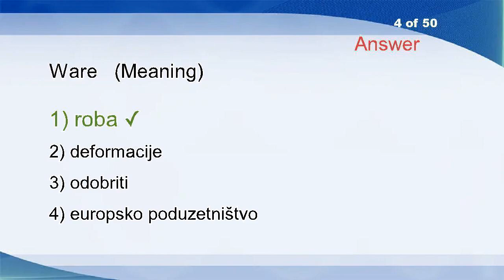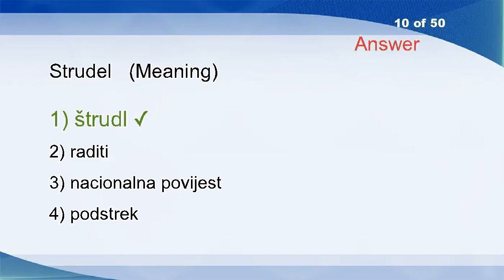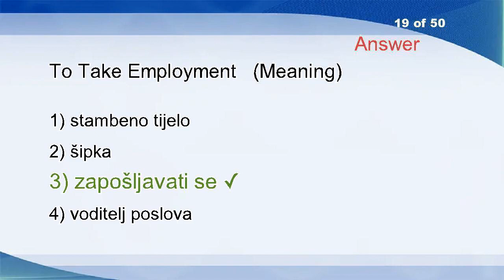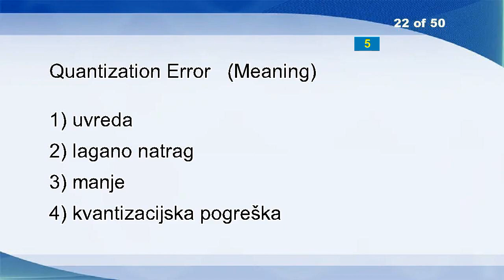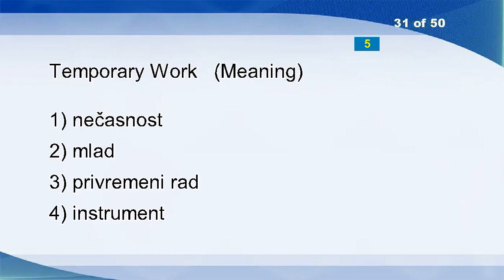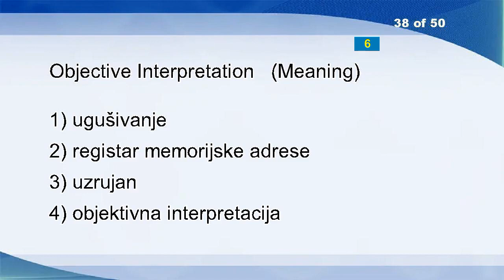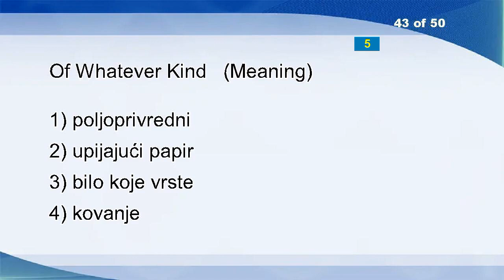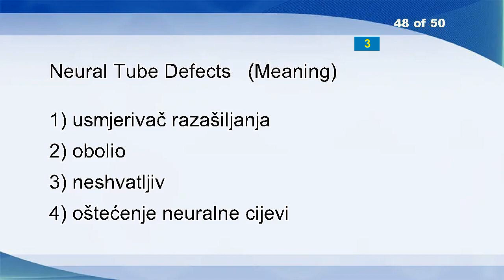English Croatian Vocabulary Word Power Test 2083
Rake
List
Season Salad
Ware
Termination
Telemetry Service
Ecological Education
Roly Poly
Tornado
Strudel
Point
Agree
Property
Vortex
Multiaccessing Protocol
Injunction
Table
Tabulation
To Take Employment
Envy
Lobbying
Quantization Error
Society
Choke
Gyro Compas
Acreage
Four Wire Circuit
Political Tendency
Usance
Motherly
Temporary Work
Case
Means
Undercapacity
Hapless
Melting
Transduction
Objective Interpretation
Eliminating
Form
Analogy
Fruit Juice
Of Whatever Kind
Pay
Teaspoon
Marketing Management
Obsess
Neural Tube Defects
Freedom Of Communication
Performance